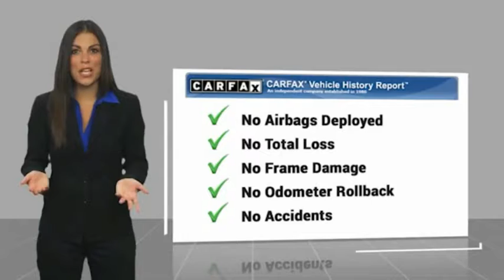2017 Buick Envision Hendersonville NC B19002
2017 Buick Envision Essence

Boyd Chevrolet
1875 Spartanburg Hwy

Fresh new Buick trade in here at Boyd. This one-owner Envision is in mint shape. Dont pay the new car price. Discover the Buick Envision small luxury SUV, designed with quality craftsmanship and spirited performance. Recent trade in, Includes warranty, GM Certified Preowned, guaranteed one-owner, clean CARFAX, Bluetooth, Backup Camera, Envision Essence, 4D Sport Utility, 2.5L 4-Cylinder DGI DOHC VVT, 6-Speed Automatic, FWD, Bronze Alloy Metallic, Light Neutral/Ebony Accents w/Perforated Leather-Appointed Seat Trim, 18 10-Spoke Polished Aluminum Wheels, 6-Speaker Audio System Feature, ABS brakes, All-Weather Cargo Mat (LPO), All-Weather Floor Mats, Blind Spot Sensor, Buick Interior Protection Package (LPO), Cargo Net, Cargo Package (LPO), Cargo Shade, Compass, Electronic Stability Control, Emergency communication system, Exterior Parking Camera Rear, Front dual zone A/C, Front fog lights, Fully automatic headlights, Heated door mirrors, Heated Driver & Front Passenger Seats, Heated front seats, Heated rear seats, Illuminated entry, Low tire pressure warning, Navigation System, Power Liftgate, Preferred Equipment Group 1SL, Premium audio system: IntelliLink, Radio: Buick IntelliLink AM/FM Stereo, Rear Parking Sensors, Remote keyless entry, Security system, SiriusXM Satellite Radio, Steering wheel mounted audio controls, Traction control.brbr22/29 City/Highway MPGbrbrAwards:br * 2017 IIHS Top Safety Pick+ with optional front crash prevention and specific headlights * 2017 IIHS Top Safety Pick+ with optional front crash prevention * 2017 KBB.com Brand Image AwardsbrLocated at 1875 Spartanburg Hwy, Hendersonville, N.C. Please call for availability. Since 1932 weve proudly served: Asheville, Fletcher, Hendersonville, Hickory, Spartanburg, Gastonia, Boone, Charlotte, Johnson City, Knoxville, and all of greater North Carolina, Virginia, and Tennessee.brbrReviews:brbr  * Manageable size makes it easy to drive and maneuver; the cabin is a